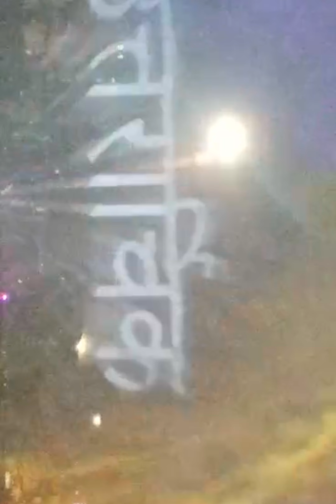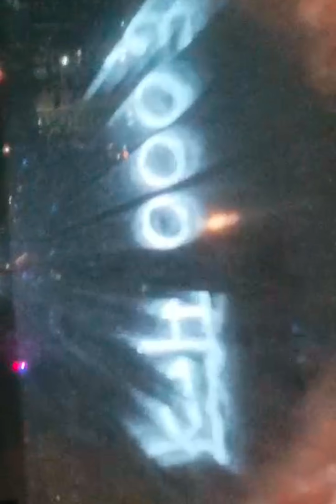हर हर महादेव#viral